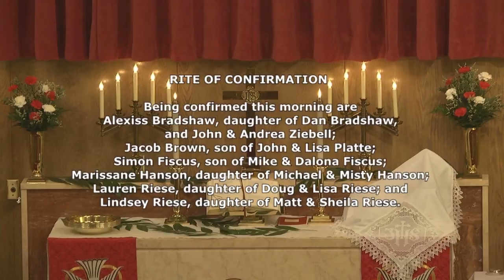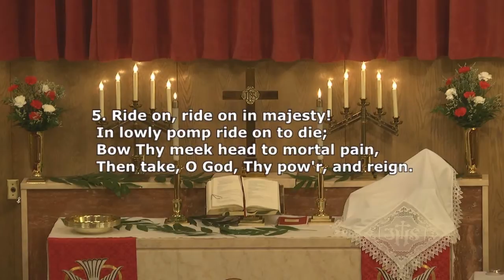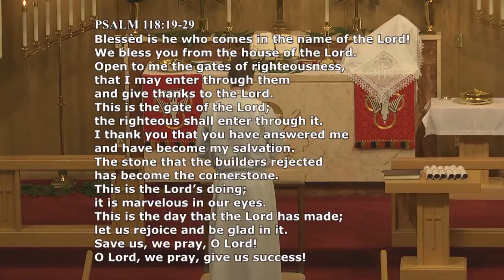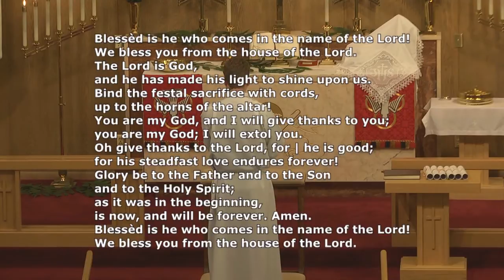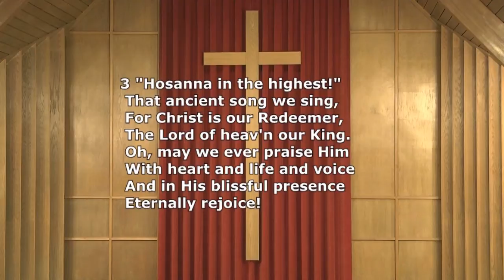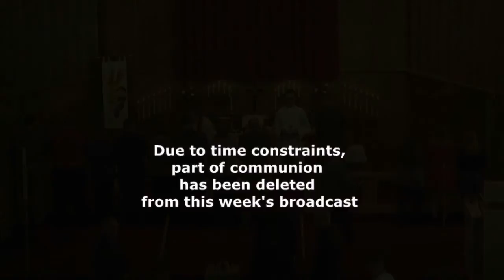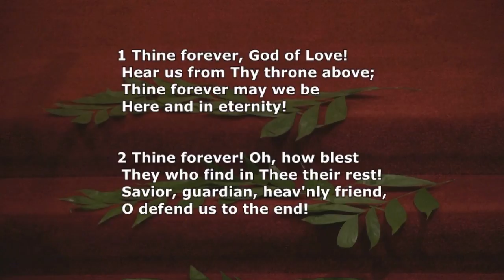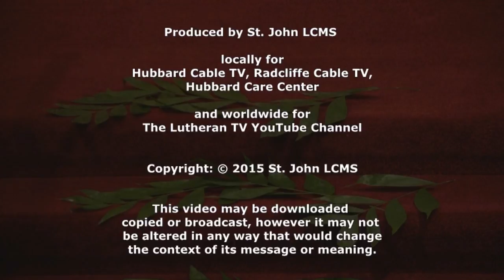Sunday March 29, 2015 - Worship Service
Palm Sunday Worship Service at St. John LCMS.
Full Lutheran Church Missouri Synod service with communion.
Today we had the Divine Service 2 from the Lutheran Service Book and our six Confirmands received their first communion.